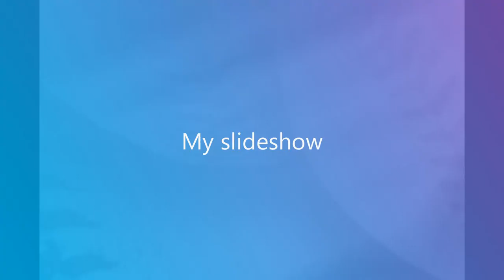19 5 5 Chiefland T Ball